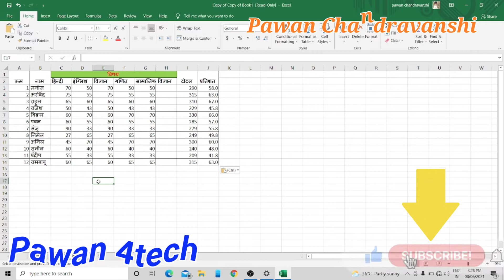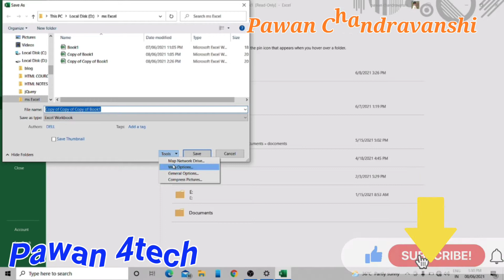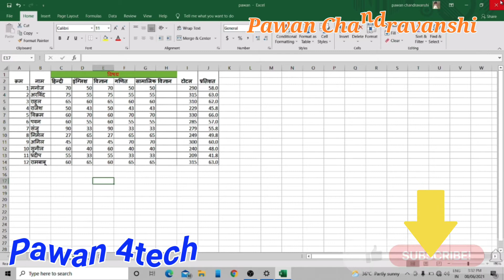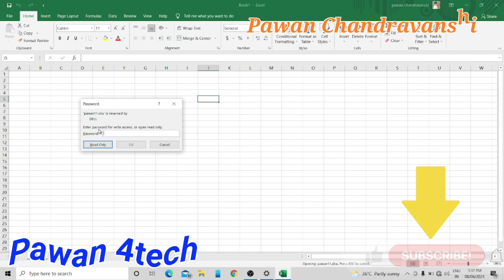MS Excel File Ko Password Protect Kaise Kare,MS excel file me Password Kaise dale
How To Protect Excel File
Excel File Me Password Kaise Dale

MS Excel File Ko Password Protect Kaise Kare,MS excel file me Password Kaise dale p ​Pawan4tech Pawan Chandravansh